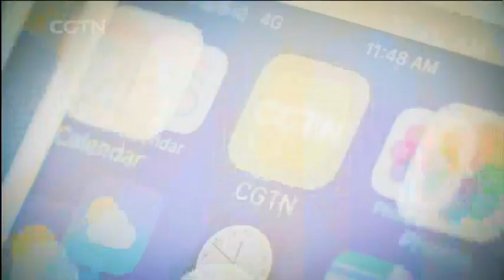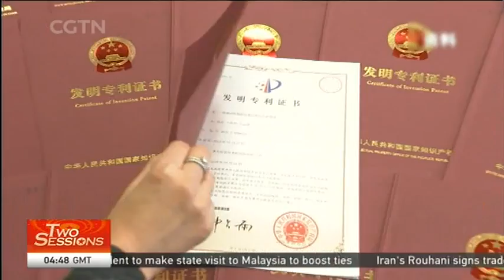Live: What's driving China's strides in innovation? 中国科技为何发展如此神速？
Some claim China is a big copycat, but others say China has actually become the world's innovation engine. What's China's real strength and achievements in science and technology? How is China shaping the future of global tech?